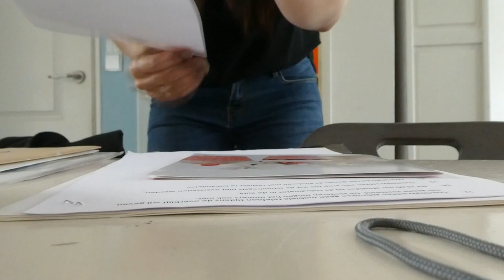SINTERKLAAS & DE LICHTPRINSES - VLOG 133 👠 MAMMA OP HAKKEN